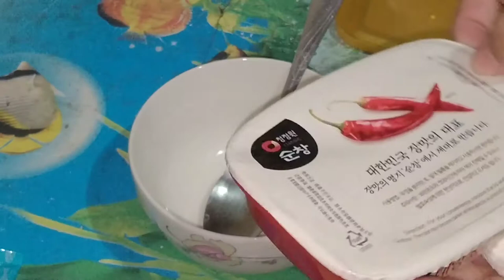EASY TTEOKBOKKI AND RABOKKI RECIPE | HOW TO COOK TTEOKBOKKI | itsmeTRACY